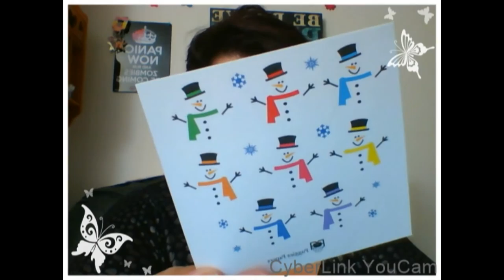GIVEAWAY PuggiesPapers Monthly planner kit